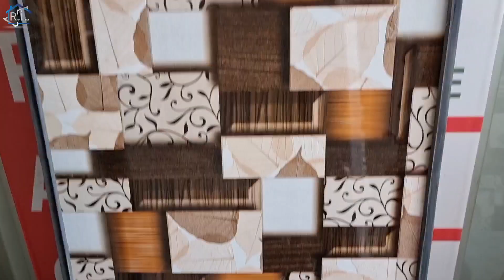How to make aluminium door | Aluminium door making | aluminium door design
आपकी हर प्रकार सहायता की जाएगी

aluminium window,doors,Partition
Aluminium Kitchen,cupboard,
pvc ceiling and wall panelling,
wallpaper installation,

My Mic
My Mobile-
One Plus Nord 2 Mobile

One Plus Nord 2 Back Cover